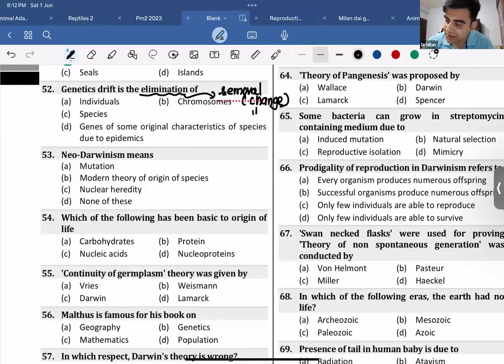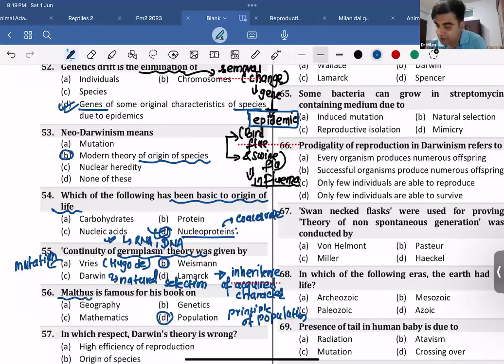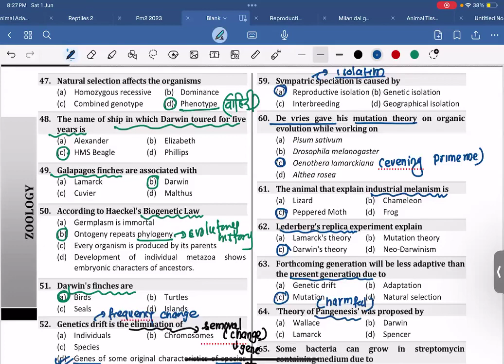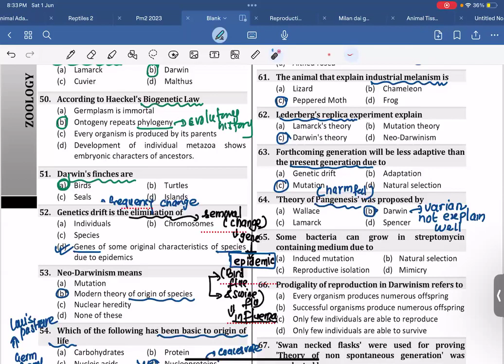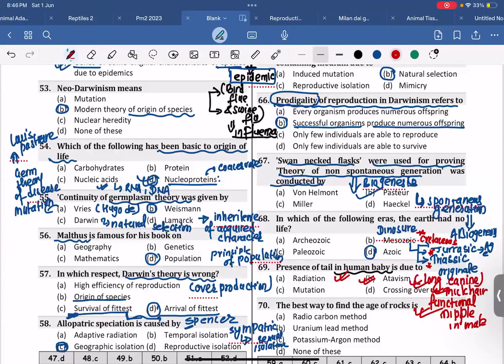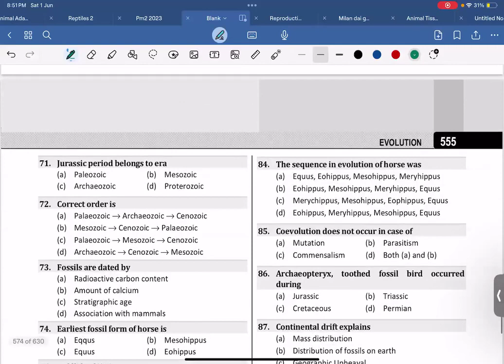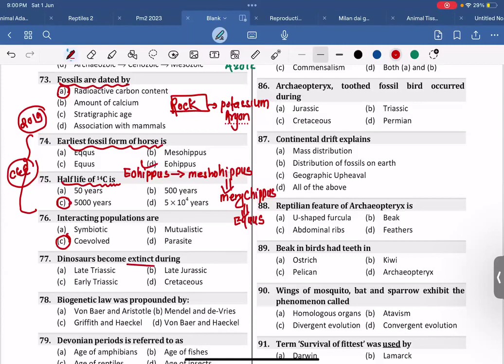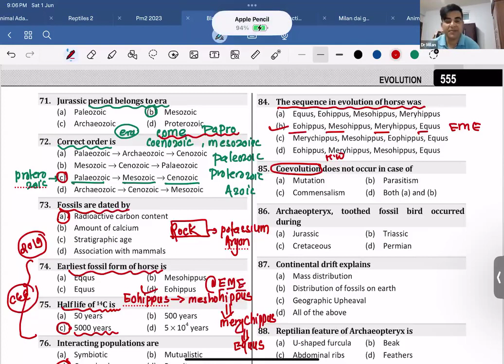origin and evolution of life, QAd no- 2, ( June 1, 2024 ¥ ko lecture)